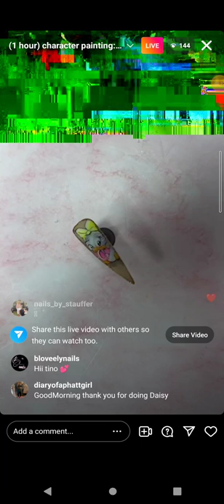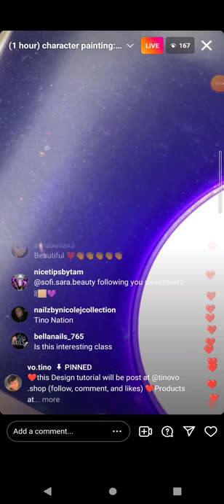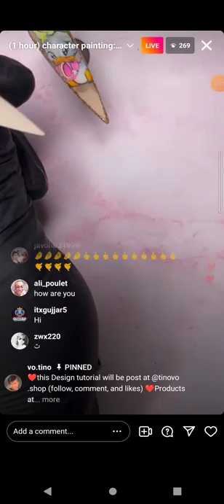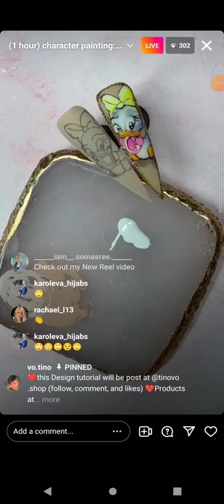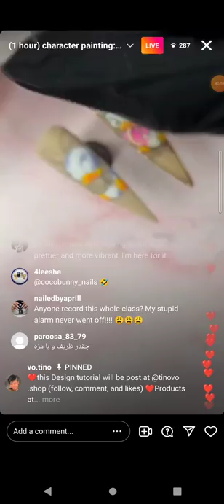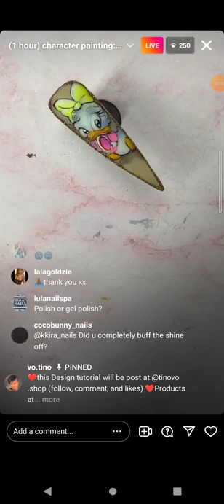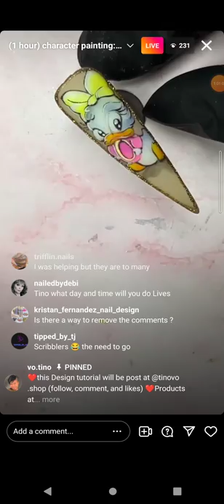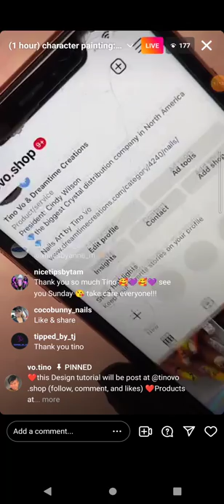showed off this cute little Duckling nail art Design on live! This is a throwback!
Special Thanks to my homegirl Esmeralda from insta! I actually missed this Live with Tino and she hooked me up!